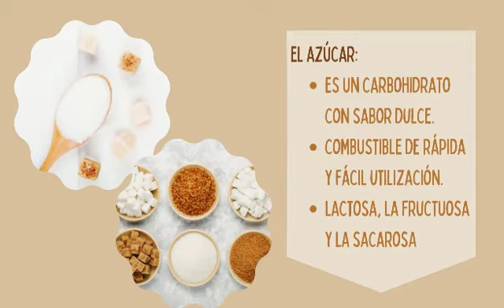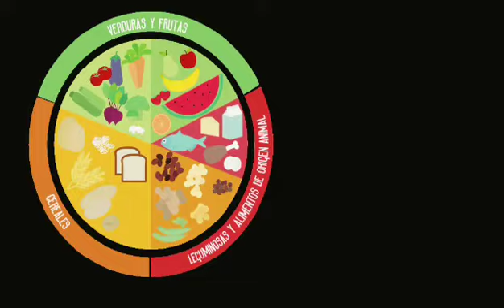Azúcar, ¿buena para mi salud?